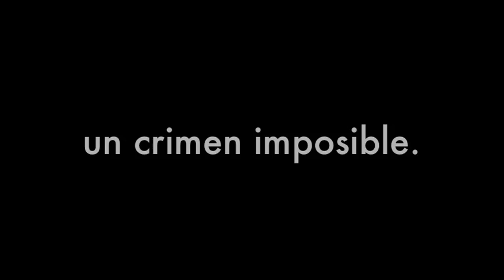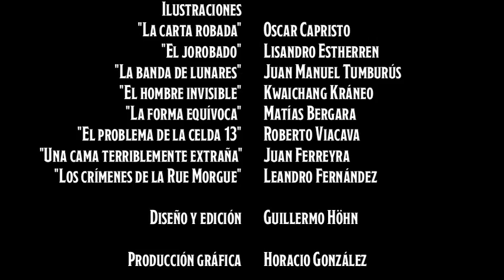MISTERIOS DE CUARTO CERRADO - HISTORIETAS POLICIALES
Historietas de género policial. Guión de Rodolfo Santullo sobre relatos de Chesterton, Conan Doyle, Futrelle, Poe y Colllins. Con ilustraciones de Oscar Capristo, Lisandro Estherren, Juan Manuel Tumburús, Roberto Viacava, Kwaichang Kráneo, Matías Bergara, Juan Ferreyra y Leandro Fernández.
Editorial PICTUS
Colección Factor Fantasía